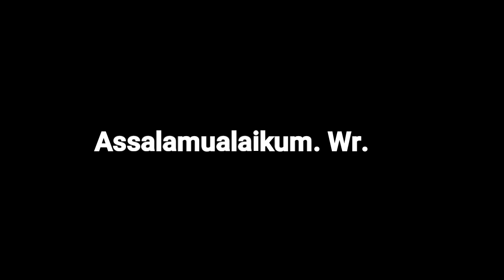MEJA RIAS HELLO KITTY UNTUK ANAK2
Meja Rias HELLO kitty warna menarik. Langsung dari Jepara Jawa Tengah.